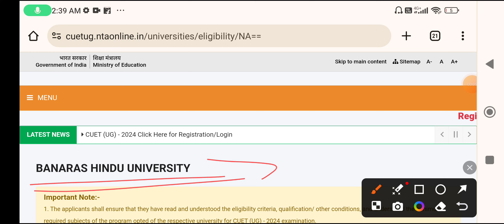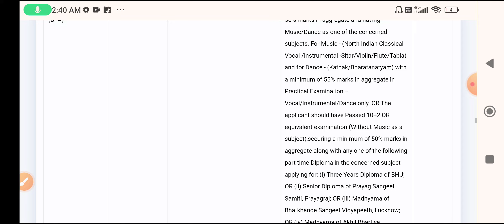How to fill Banaras Hindu University CUET-2024 admission form, Cut off, cuet form fill up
CUET FORM FILL UP PROCESS

Notes Pdf
General Awareness Series
Admission update